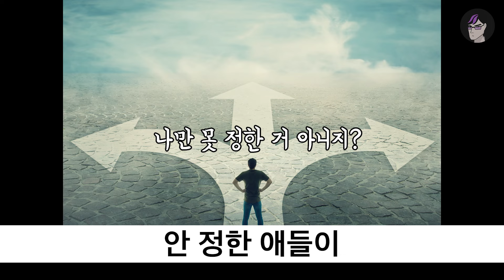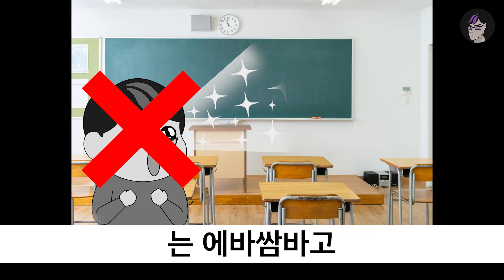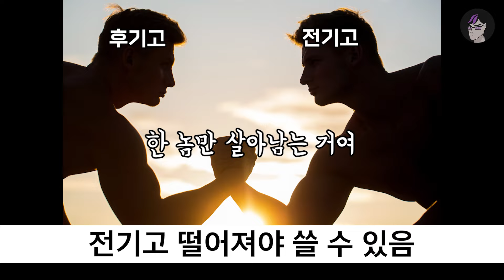진로, 선행, 졸업사진 다 알려드림! 중3 Q&A | 입시덕후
참고로
영재학교는
엄밀히 말해 '고등학교'는 아니지만
중학생 전 학년을 대상으로 모집해서
보통 전기 모집학교에 포함한다

또
영재학교 지원자라도
다른 학교에 지원이 가능하다고 함
(단, 영재학교간 중복지원은 불가!)

후~